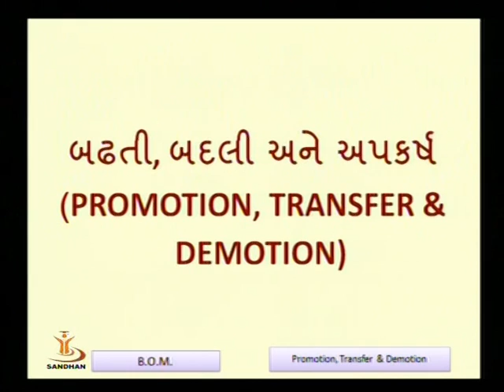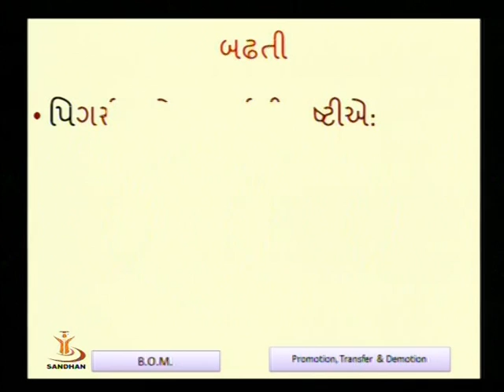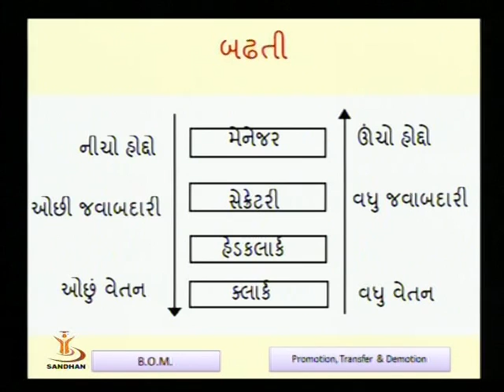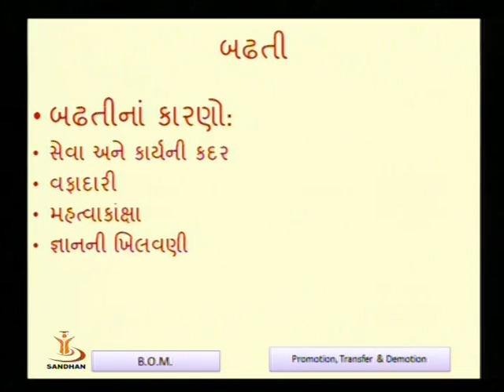PROMOTION ,TRANSFER AND DEMOTION 01